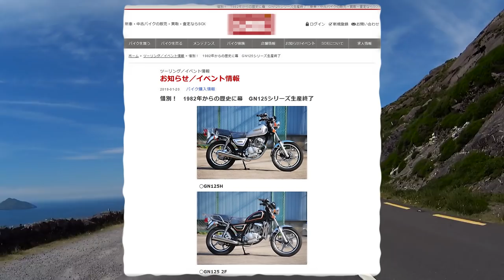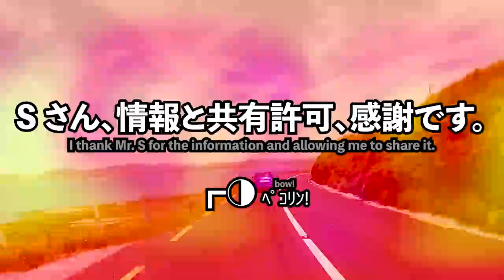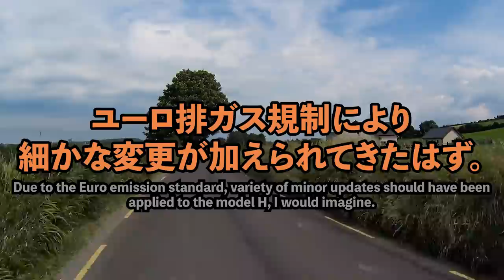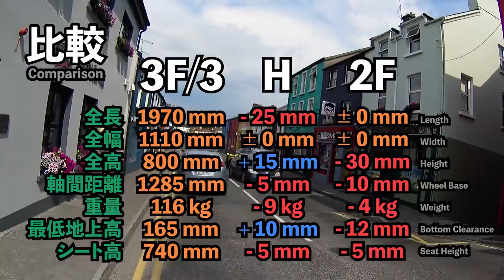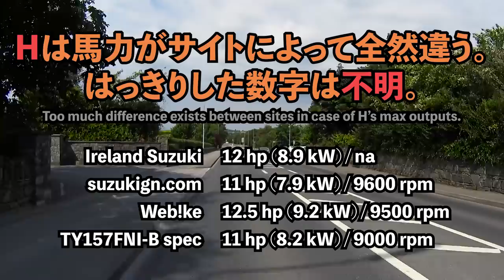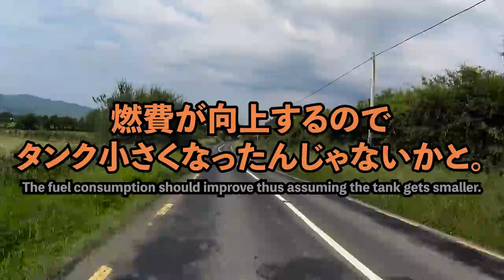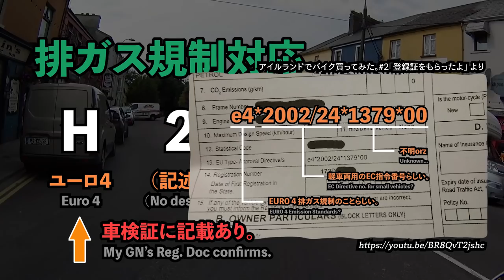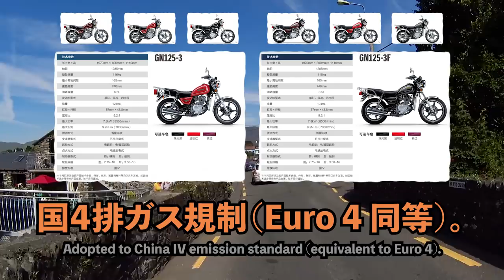GN125 は終わらんよ！新型 3F ・・・え。スズキじゃ？【2F H 比較・情報共有】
皆さん今晩こんにちは。
シリーズ生産中止と伝えられた GN125 に新型が登場。H, 2F と比較してみました。
（まとめだけ見たい方は 17:20 からどうぞ）

ツーリング動画の途中ですが、鮮度の高いトピックという事で共有です。
楽しみにしていただいていた方には申し訳ございません。

情報を提供してくださった S氏（仮名）に感謝いたします。
これから GN がどうなっていくのか楽しみですね！

┏◑ ﾍﾟｺﾘﾝ

各種素材

【 音楽 】

【 画像 】

【 効果音 】